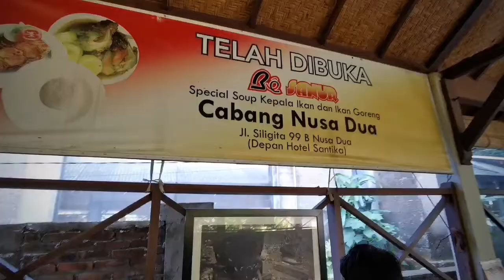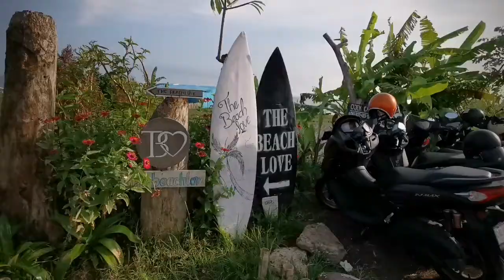Be Sanur, Motel Mexicola Bali